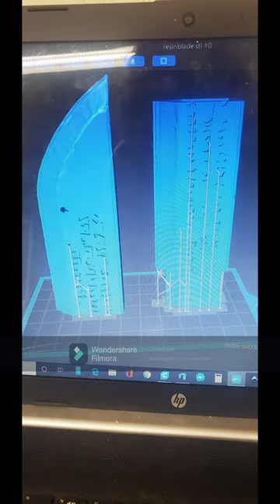Custom 3D printed Hestia knife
This was a commistion job for crimsoncosplay with her Bell outfit (link to her page below). This is printed in plastic and resin, this was ver 1 there was a ver 2 that I still need to get stuff together for. If you enjoyed please leave a link and sub for more vids of my work and future projects.

Customers profile.